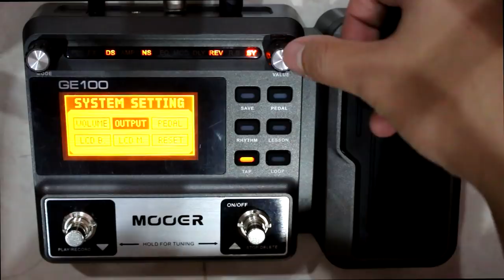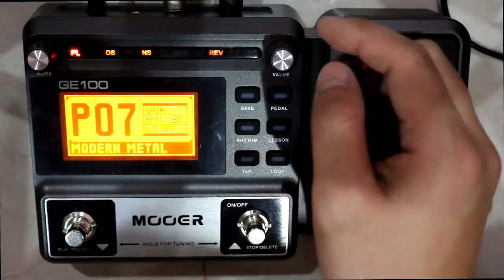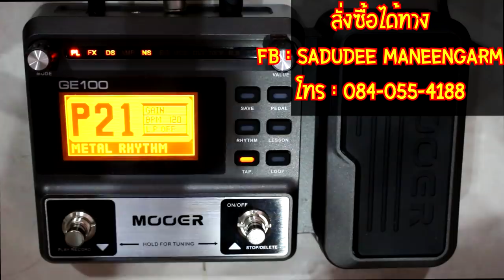แป๊ะ Syndrome - แนะนำเสียงแตกที่ชอบ Mooer GE100